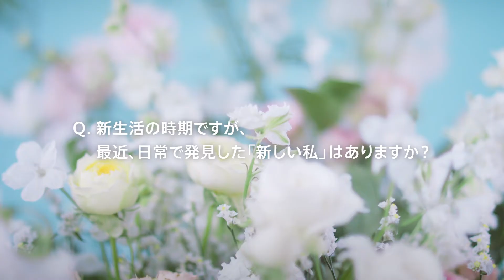新垣結衣出演／ライオン「ソフラン アロマリッチ エリー」新ビジュアル撮影のメイキング＆インタビュー